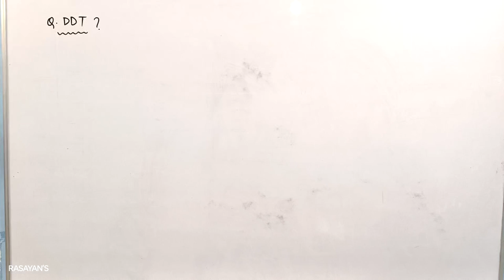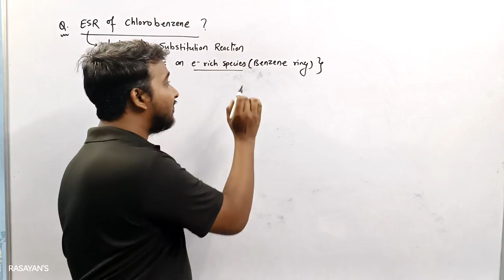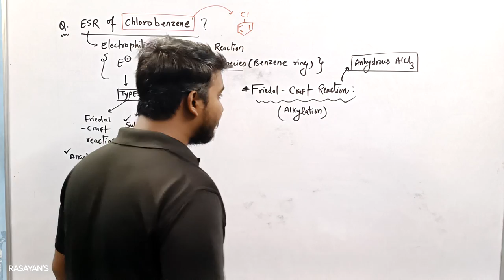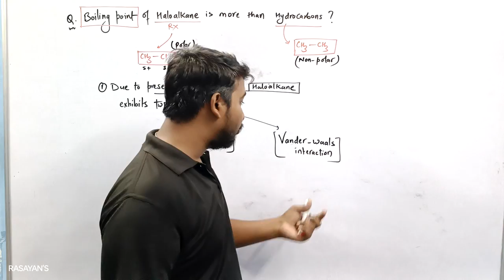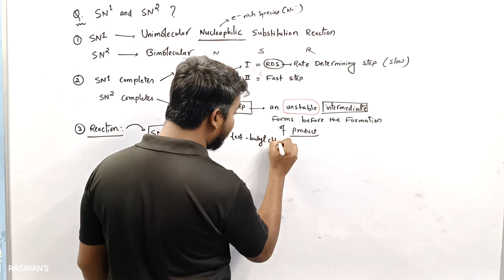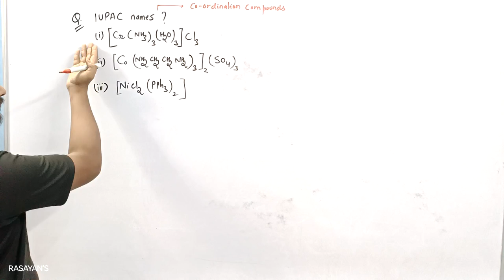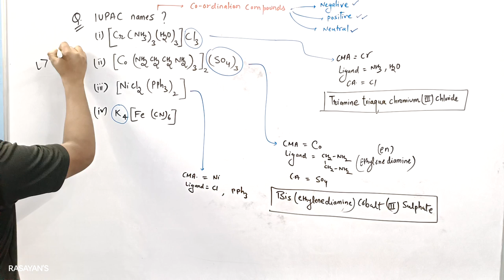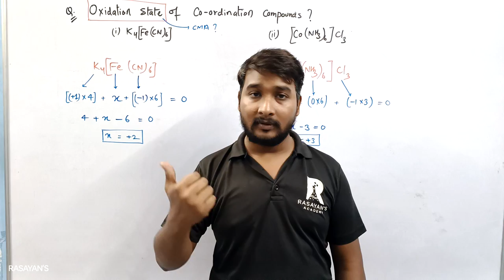(Part-1) | CHEMISTRY | Most Important Questions Series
🙋अधिक जानकारी के लिये सम्पर्क करे (For more information or details, Contact now) :

(Access All the Free Contents)

Chemistry is the study of the properties, structure, behavior, and reactivity of matter. As the central science, chemistry has deep connections to fields from physics to biology, from environmental science to engineering. Cutting-edge research in many fields relies on a fundamental understanding of chemistry. This course is designed to build foundational skills in chemistry, providing learners with the necessary prerequisite knowledge for advanced chemistry courses, including Organic Chemistry, Physical Chemistry, Biochemistry, Inorganic Chemistry, Materials Science, and beyond.

(Get upto 100% scholarship on any course. Enquire Now...!)